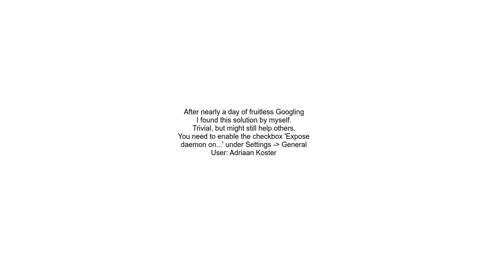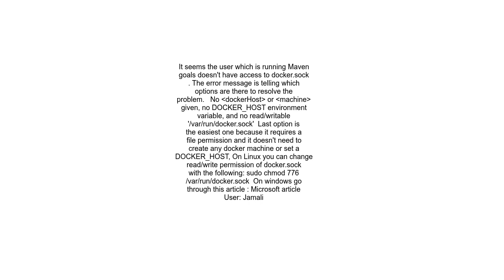DOCKER HOST environment variable on windows